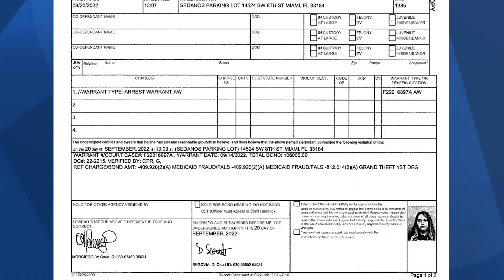Un fraude de miles de dólares a Medicaid podría costarle su libertad a esta familia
🇺🇸 Virna Granados y Andrea Lozada comparecieron en Miami tras supuestamente defraudar al sistema Medicaid por más de 100 mil dólares.

De resultar culpables, las implicadas podrían recibir hasta 30 años de prisión.